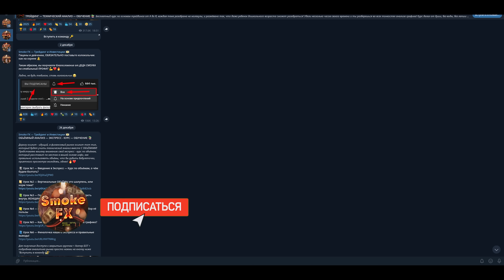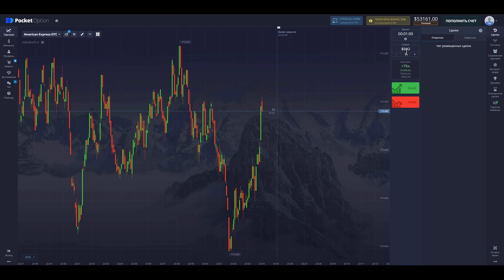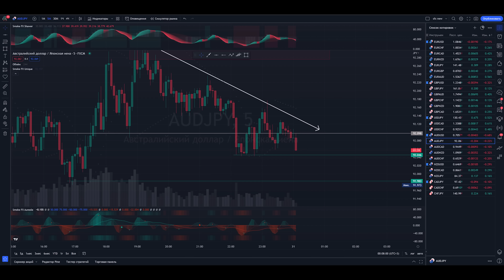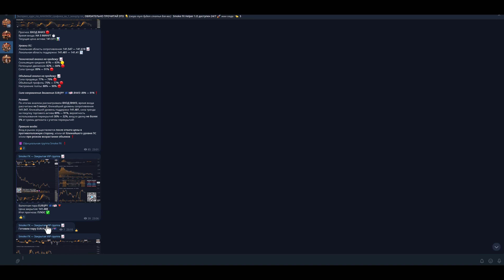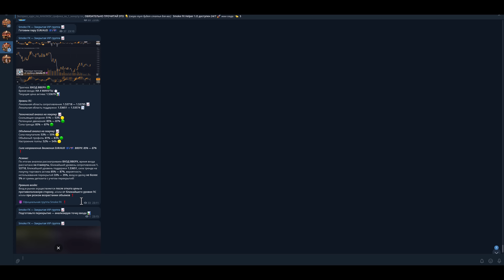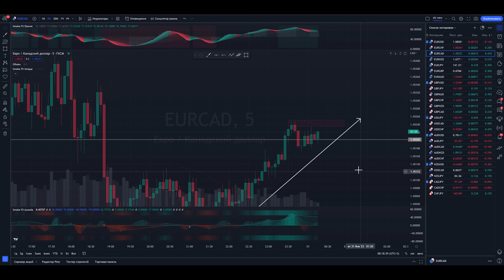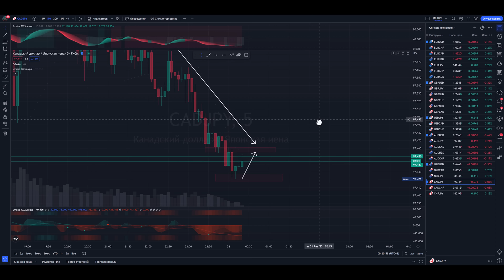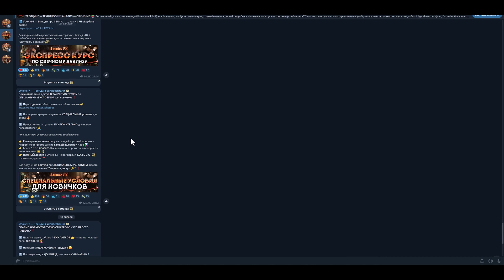Обучение ТРЕЙДИНГУ лучшей СТРАТЕГИИ от А до Я! Трейдинг обучение ! ТРЕЙДИНГ !